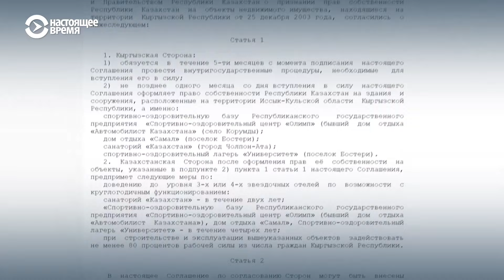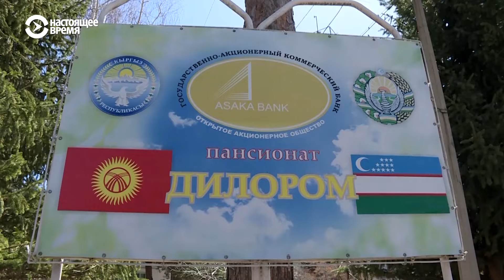Кыргызстан потребовал от Казахстана исполнить соглашение о стройке пансионатов на Иссык-Куле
Кабмин Кыргызстана намерен потребовать от правительства Казахстана исполнить соглашение о четырех пансионатах на берегу Иссык-Куля. Эти объекты Бишкек передал Астане еще 18 лет назад с условием, что соседи построят там 3- и 4-звездочные отели международного класса. В итоге их так и не построили. Теперь Бишкек хочет прописать в соглашении новый срок – 5 лет. Если за это время отели не появятся, Кыргызстан вернет себе объекты